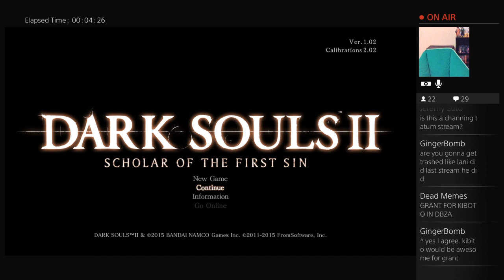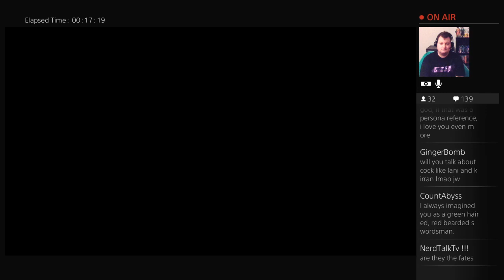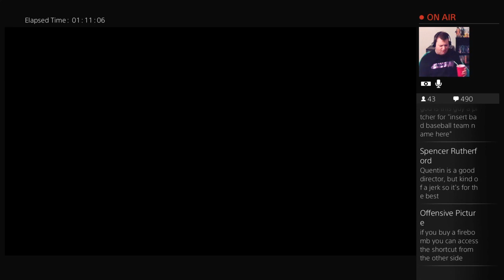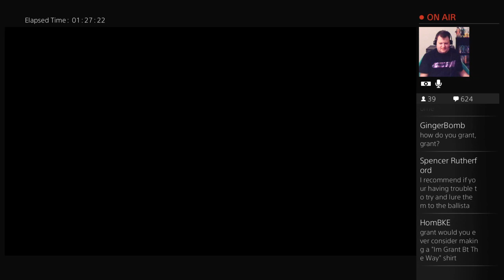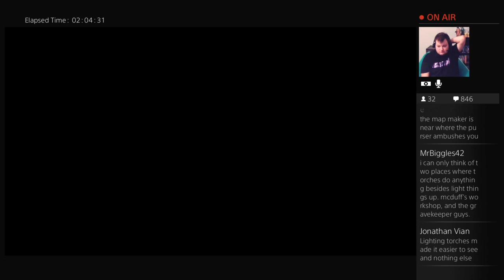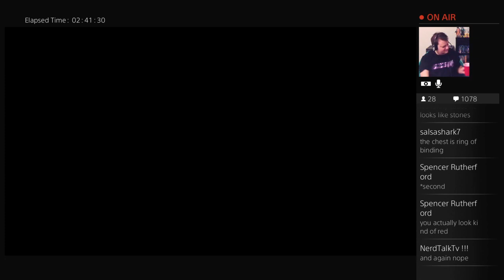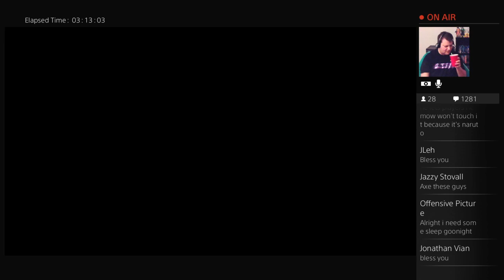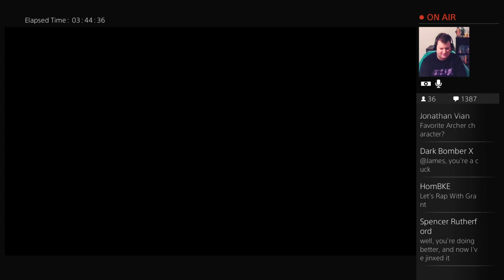Grant Souls II (Part 01)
President's Day 2016 stream. The birth of Granticus IV and the start of his adventures!